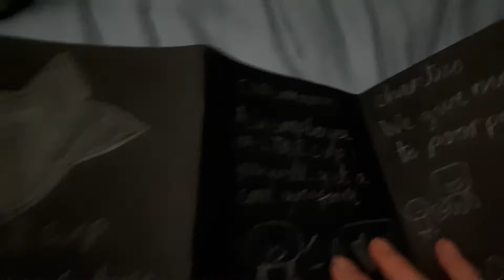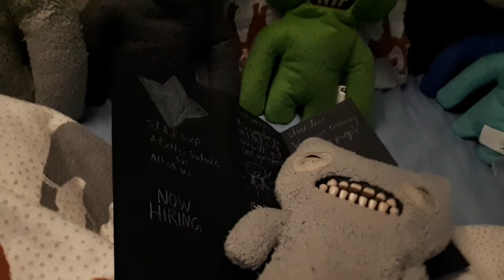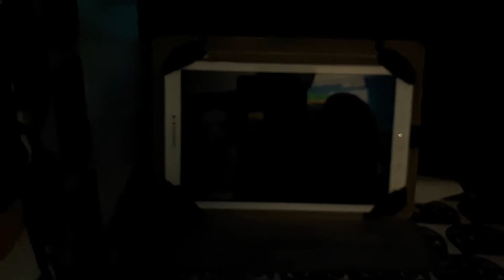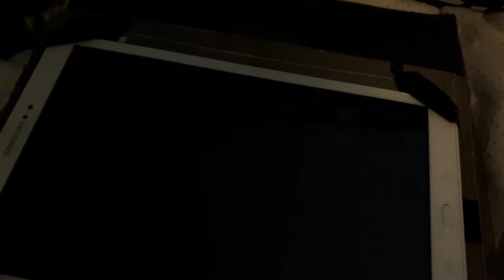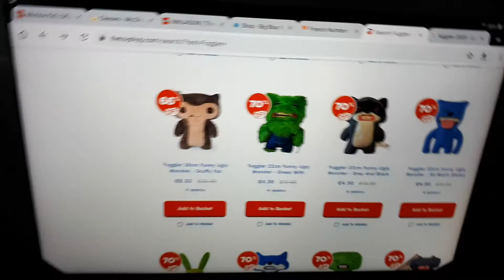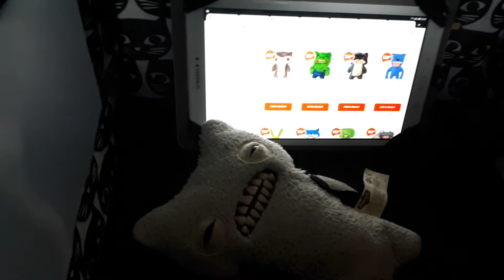Fuggler ep60pt1:S.T.A R. corp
Are you burn stick?

Greg gets a new job